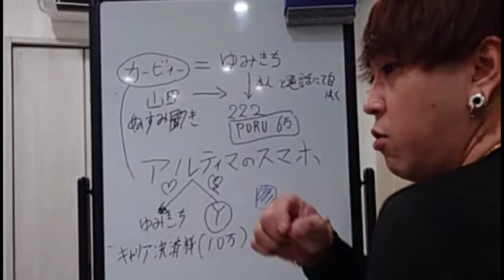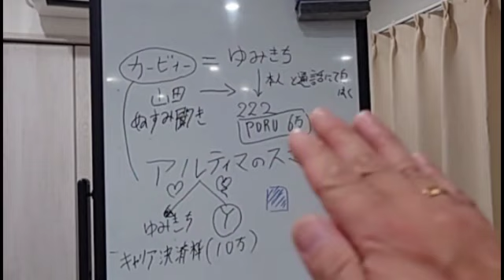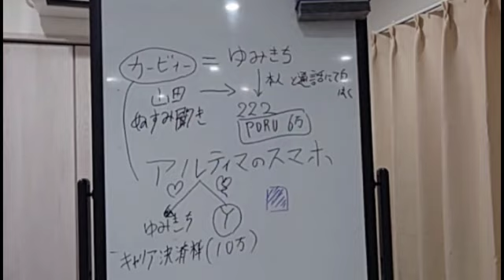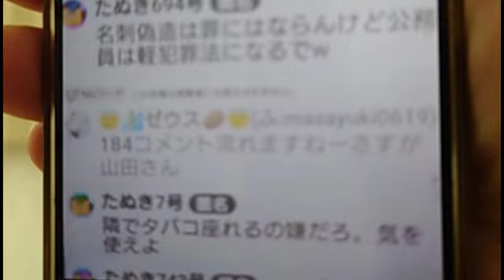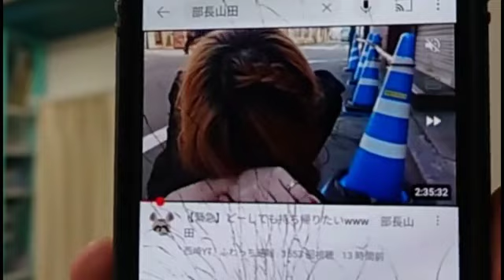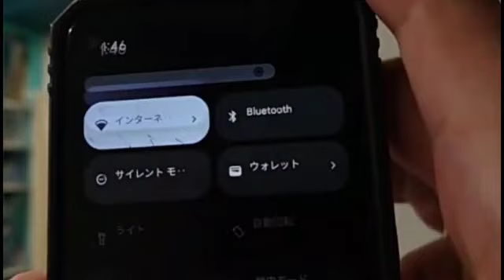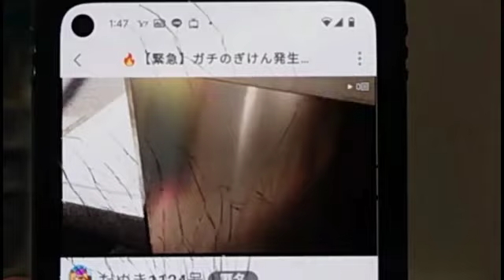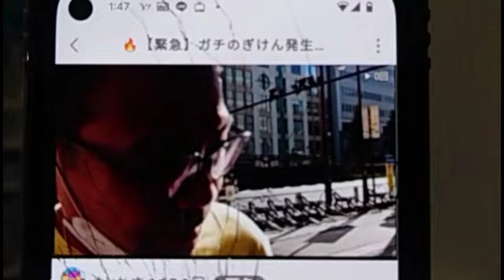【緊急】ゼウスさんと対談 部長山田